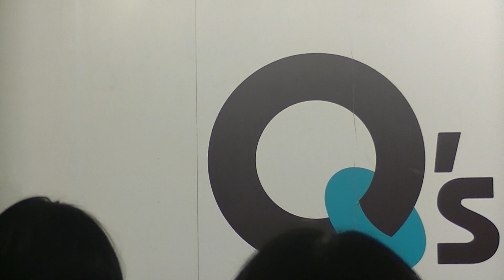RE；ACT リエクト 森ノ宮キューズモール 2019.2.22